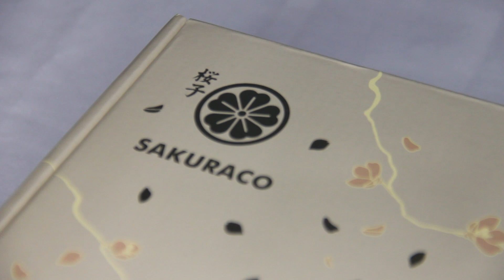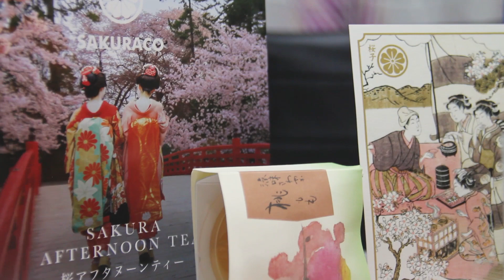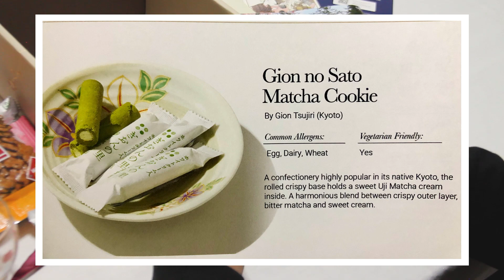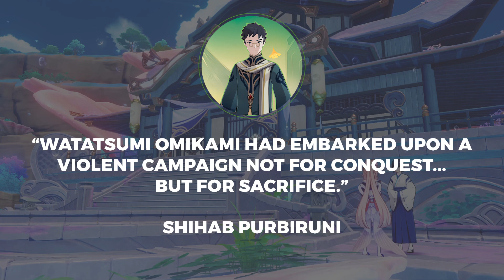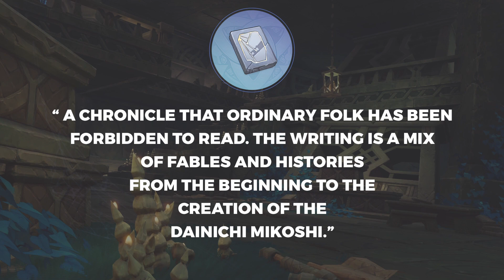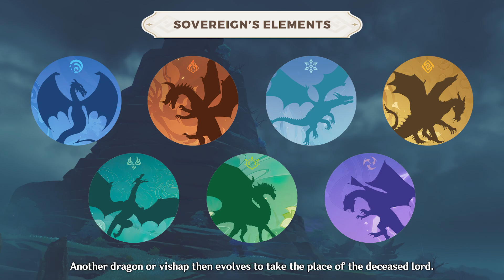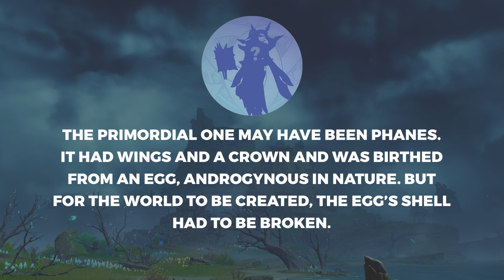How Enkanomiya Relates to the Rest of Teyvat (Genshin Impact Lore)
Orders yours now by clicking the link above!

Thank you for being patient with us and here we present our latest entry about the region of Enkanomiya :)

[Chapters]
0:00 -​ Intro
2:19​ - Advertisement (Sakuraco)
5:22 - The Truth About Orobashi's Death
8:00​ - Why did Orobashi Sacrifice Himself?
11:11 - The Hidden Knowledge of Teyvat
13:16 - The Seven Sovereigns and the Two Realms
16:09 - Who is the Primordial One?
20:21 - What is the Dark Sea?
21:40 - How did Enkanomiya Fall Into the Depths?
23:38 - Who is Istaroth?
25:15 - Personal Thoughts
27:20 - Outro